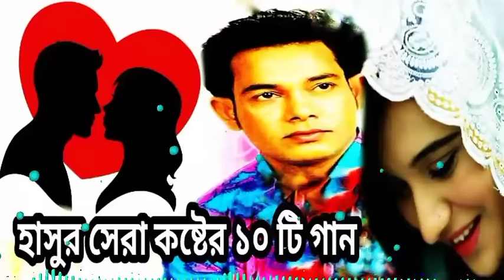বেস্ট অফ হাসুর সেরা কষ্টের ১০ টি গান 🔥 best of hasu Top 10 song 💔 হাসুর বিরহের গান 😭 হাসুর গান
song ▶️ top 10 song

singer ▶️ hasu

label 🎼 dh shipon media

প্রথম প্রেম, amar ai monta, Prothomo Prem, hasu, আমার এই মনটা, sheuli sarkar song, audio song, dukhi lalon, হাসুর গান, potul sarkar song, putul sarkar, sadia vcd song, sadia vcd, প্রথম, প্রেম, Prothomo, Prem

DH shipon media  "  ইউটিউব চ্যালেনে এ সবাইকে স্বাগতম
আমার ইউটিউব চ্যানেলের ভিডিও গুলো দেখতে দেখতে ভালো লাগবে ইনশাআল্লাহ
 আর যদি ভালো লেগে থাকে তাহলে অবশ্যই আমাদের পাশে থাকবেন এবং 🔕ঘন্টা বাজিয়ে দেবেন আর আমাদের সাপোর্ট দেবেন ভালো থাকবেন আর ভিডিওটা দেখবেন

® All Right to about music labe & copyright infirinement internded ®